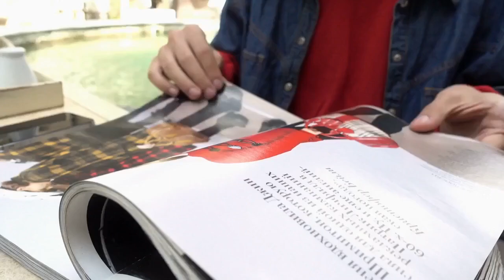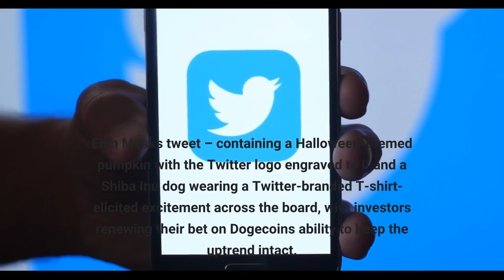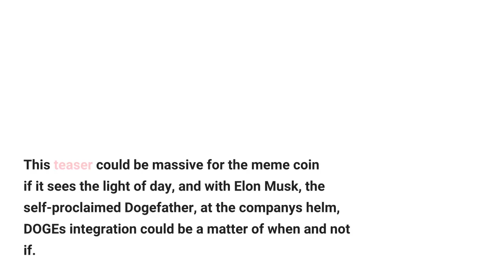Dogecoin Price Prediction as DOGE Shoots Up 26% Elon Musk Hints at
Dogecoin price continues to see consecutive surges, now for the second week. After taking a hiatus at $0.1500, DOGE retreated slightly below $0.1200 before spiking again amid hints of its integration into Twitter. A clear break above the intermediate resistance at $0.1600 will be the gateway to highs beyond $0.1200. Remember, analysts and experts believe that Dogecoin has the potential to reclaim its all-time high at $0.7315 amidst its quest for $1.0000. The new owner and CEO of the microblogging platform, Twitter, has today hinted at the integration of Dogecoin into Twitter. Musk took control of the social media platform after completing his $44 million deal late Thursday last week. Changes began immediately with the firing of the company's CEO, Parag Agrawal. Two other top executives were shown the door, including the firm's CFO, Ned Segal and the head of policy Vijaya Gadde. According to the news media, The Guardian, Twitter employees are bracing for mass layoffs as Musk carries out a restructuring process. Up to a quarter of the staff at Twitter are unlikely to survive the layoff, as outlined by The Washington Post. Elon Musk's tweet – containing a Halloween-themed pumpkin with the Twitter logo engraved to it and a Shiba Inu dog wearing a Twitter-branded T-shirt- elicited excitement across the board, with investors renewing their bet on Dogecoin's ability to keep the uptrend intact. The post has been interpreted to mean that Musk is working on integrating Dogecoin on the social media platform. This teaser could be massive for the meme coin if it sees the light of day, and with Elon Musk, the self-proclaimed Dogefather, at the company's helm, DOGE's integration could be a matter of when and not if. The Dogecoin community has anxiously waited for this development since Musk purchased a 9.1% stake in Twitter. At the time, Musk was the largest single investor in the company. He was requested to join the board, but the business mogul rejected the offer. Elon Musk is deliberating introducing a service subscription fee for the coveted blue verification check. Users will need to part with $20, most probably paid in DOGE, per month to keep the blue tick. In his defense, Musk says that Twitter has to make money somehow and cannot continue depending on advertisers. While discussing with the renowned author Stephen King, who said that he would leave Twitter if the $20 fee is introduced, Musk suggested a lower fee of $8."I will explain the rationale in longer form before this is implemented. It is the only way to defeat the bots & trolls," Musk added. All eyes are now glued on Dogecoin following its 26% spike to $0.1515. Its related trading volume across exchanges holds at $9 billion and will likely shoot above the $10 billion mark in the coming sessions. Dogecoin is among the most bullish assets in the crypto market. Its uptrend continues uninterrupted and oblivious to the early week correction that started on Monday.